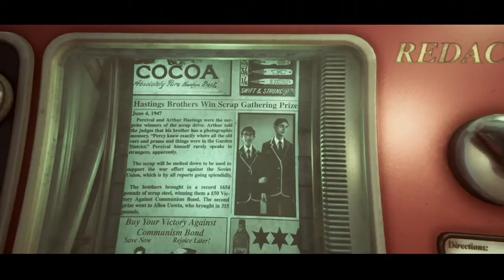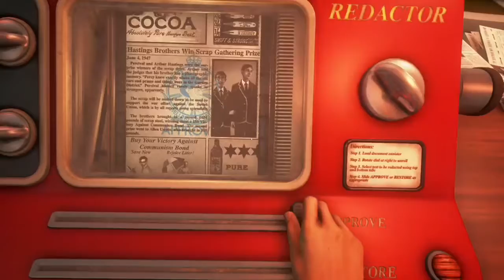We Happy Few part 1 I fell down the stairs 🐐